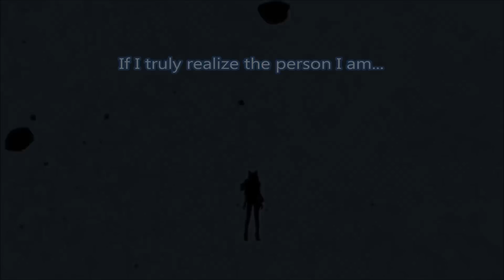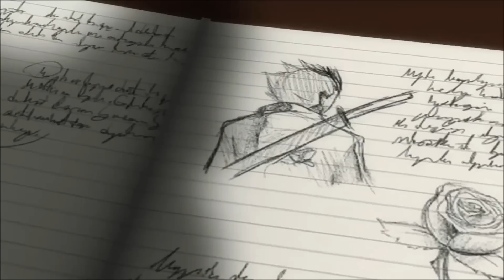Adam & Blake RWBY AMV Gentle Hands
Song: Gentle Hands (english version) - .hack//g.u. (vol. 1) OST
Anime: RWBY
I tried to make a story out of it, but sadly, there have been barely any clips that include Cinder or Adam in fights, so I had to reuse some clips.